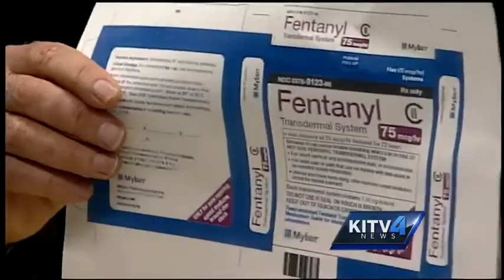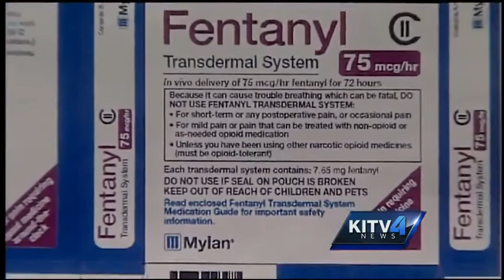Kailua doctor, drug store target of wrongful death lawsuit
A mother who was prescribed a deadly dose of painkillers died, and now her husband says someone has to pay. For news you need to know,